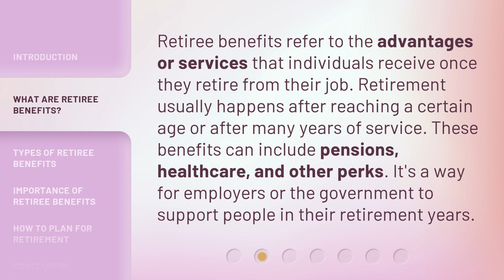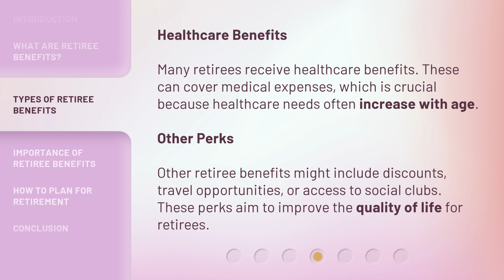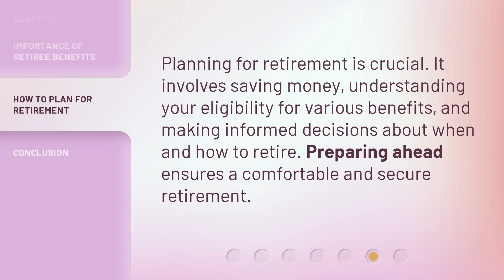Understanding Retiree Benefits: A Guide for English Language Learners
Mastering Retiree Benefits: The Ultimate Guide for English Language Learners • Discover everything you need to know about retiree benefits in this comprehensive guide designed specifically for English language learners. From pension plans to healthcare coverage, we break down the complexities and provide clear explanations to help you make informed decisions for your future.

00:00 • Introduction - Understanding Retiree Benefits: A Guide for English Language Learners
00:31 • What are Retiree Benefits?
00:57 • Types of Retiree Benefits
01:41 • Importance of Retiree Benefits
01:58 • How to Plan for Retirement